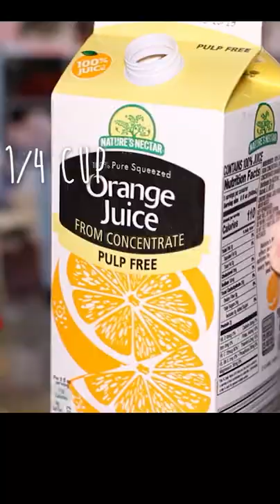How to Make Orange Chicken || Panda Express Style @HowDo-YouDo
If you enjoy the Orange Chicken from Panda Express, then try out this recipe.  It's a simple recipe that takes some time to prepare, but it's worth it!  You get the same amazing flavor that you can enjoy from the restaurant but with the convenience of being at home.  The orange glaze is what makes the flavor stick to your stomach.  My wife came home from work as I was putting this together, and she was very pleased with the whole experience:  from the amazing smells to the pleasant flavor!  I was a rock star that night!

Ingredients:
For the Marinade...
3 chicken breasts cut into 1 inch cubes
1/4 cup soy sauce
1/4 cup orange juice
1/4 cup cornstarch
1/4 cup flour (optional)

Canola oil
1 teaspoon chili flakes
1 teaspoon ginger
1 tablespoon garlic
1/4 cup sugar
1/4 cup brown sugar
1/4 cup orange juice
1/4 cup vinegar
2 tablespoons soy sauce
2 tablespoons water and cornstarch
Sesame seeds

Combine the marinade ingredients with your chicken in a bowl and cover for at least 1 hour in the refrigerator.
(optional) Add 1/4 cup flour to your chicken right before frying.
Fry chicken in oil for 2 minutes on each side, on medium heat then set aside.
In the same frying pan, using the oil that fried your chicken, add all the glaze ingredients except for the water/cornstarch.
Mix until sugar melts completely.
Add water/cornstarch making sure you stir it immediately after pouring.
Add your chicken and mix until everything is well combined (use low to medium heat).
Serve with Jasmine rice and enjoy!

Tags